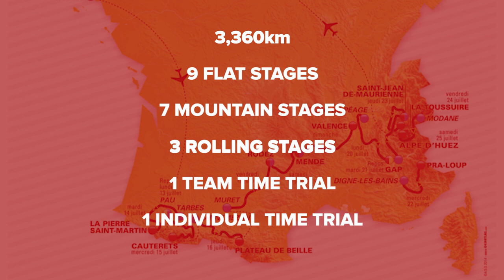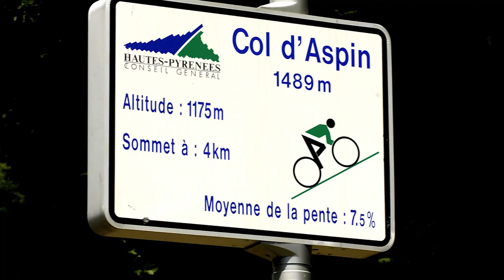GCN'S Tour De France Preview Show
Le Tour de France, the biggest race in cycling and the biggest annual sporting event in the world is here. Here is our preview for this great event.

The 2015 Tour de France is going to be one of the best for years. It's incredibly rare to see four Grand Tour winners all aiming for the same event, but that's what's happening. Alberto Contador, Vincenzo Nibali, Chris Froome and Nairo Quintana are really difficult to choose between. With next to no individual time trial kilometers, the overall race should come down to the Alps. If we're really lucky it could come down to the final 100km stage to the summit at Alpe d'Huez.

Away from the GC battle, the race for the Green Jersey and for sprint stage victories will also be fascinating. Expect Peter Sagan, Mark Cavendish, Andre Greipel, John Degenkolb and Nacer Bouhanni to be fighting it out.